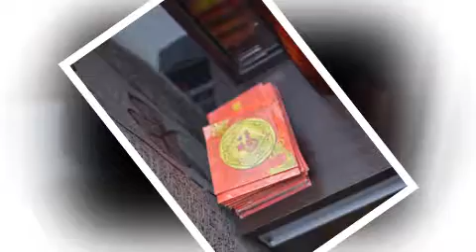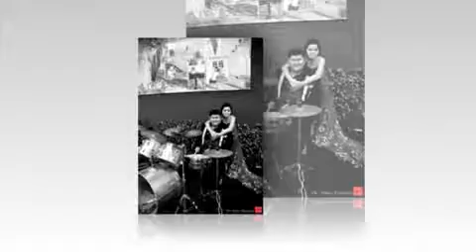[野猫摄影] Tiong & Kong's Wedding Day Memories